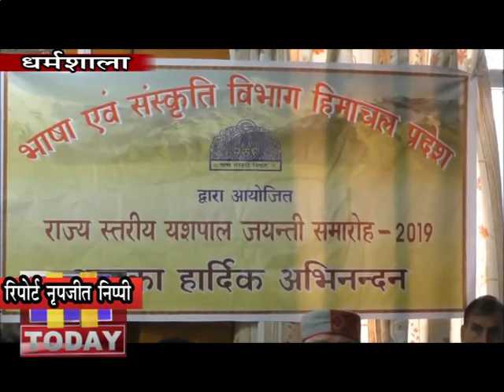4 DEC N 9आजादी यूं ही नहीं मिली, इसके लिए लाखों लोगों ने कुर्बानियां दी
आजादी यूं ही नहीं मिली, इसके लिए लाखों लोगों ने कुर्बानियां दी हैं। युवा पीढ़ी कुर्बानियों को भूलती जा रही है। देश के क्रांतिकारियों ने देश की आजादी के लिए कितनी कुर्बानियां दी हैं, यह देश को याद दिलाने की जरूरत है। यह बात पूर्व सांसद शांता कुमार डीआरडीए सभागार धर्मशाला में राज्य स्तरीय साहित्यकार यशपाल जयंति समारोह की अध्यक्षता करते हुए कही। शांता ने कहा कि यशपाल की जयंति और कैसे बेहतर ढंग से मनाया जा सके, इस बारे भी विचार करने की जरूरत है